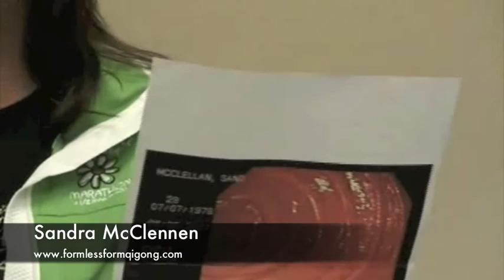Qigong Healing Testimonial 1